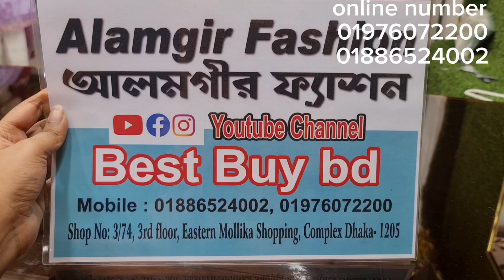শুধু এই সাপ্তাহ জুড়ে দারুণ সব অফা ❤️❤️পানির দামে ড্রেস কিনুন ঘরে বসে।